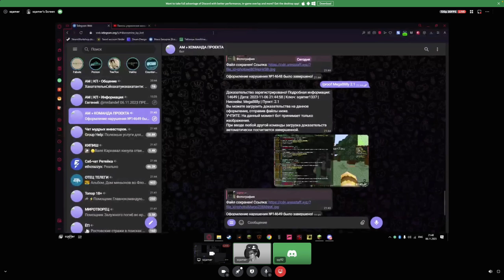Я Стал УЖАСНЫМ АДМИНОМ на Сервере в Майнкрафт..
Привет, это фриз (fryyyze)! Сегодня я стал самым худшим (плохим) модератором (админом) в майнкрафте! Все действия были выполнены на сервере Аресмайн (aresmine).

✅ IP сервера (играю тут): mc.aresmine.ru
✅ Для тех кто из Украины - mc.aresmine.me

🔥 АйПи сервера (играю тут): mc.aresmine.ru